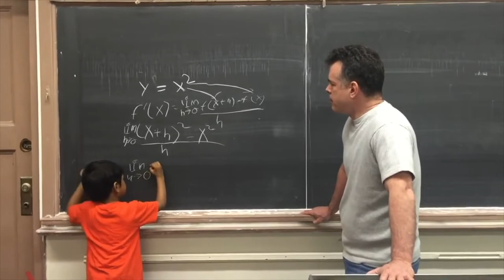My Ph D Address